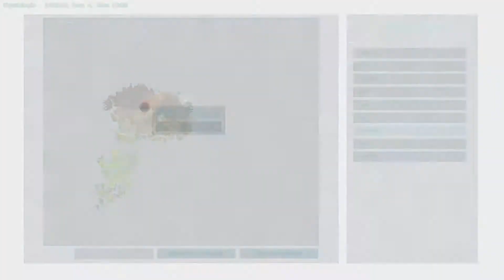Ark: Highlights - Gravity is NOT My Friend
Put the base up on a sheer cliff face? Yeah I'm sure that'll be fine, why do you ask?

First cameo of Builderbeaver, who was lovely enough to build a really awesome base... shame I'll never live long enough to enjoy it! I hate being gravitationally challenge.